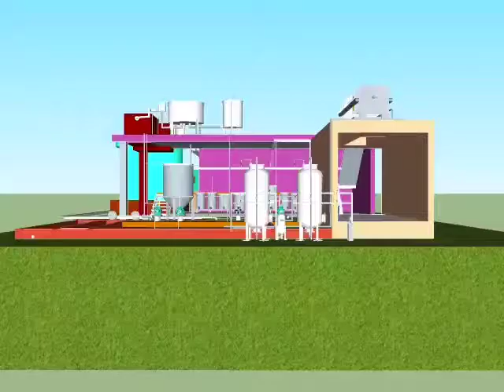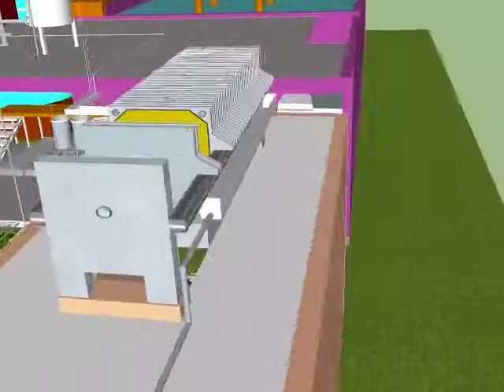ETP- Effluent Treatment Plant | Waste water Treatment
ETP (Effluent Treatment Plant) is a process design for treating the. industrial waste water for its reuse or safe disposal to the environment. • Influent: Untreated industrial waste water.